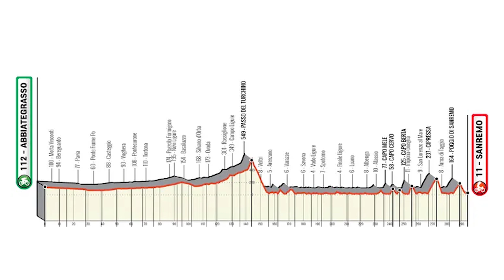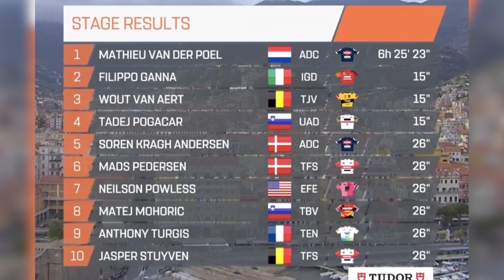MONUMENTAL MATHIEU VAN DER POEL | Milano Sanremo 2023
(ES) En este vídeo os transmito mis impresiones sobre el espectáculo que nos han brindado los corredores en esta edición de la Milano Sanremo, una de las carreras con más historia del calendario, con victoria final para Mathieu Van der Poel.

Dejadme en los comentarios vuestras opiniones.

A. Contador

(EN) In this video I share with you my impressions of the show that the riders have given us in this edition of Milano Sanremo, one of the most historic races of the calendar, with final victory for Mathieu Van der Poel.

Let me know your opinions in the comments.

A. Contador

Photos: Sprint Cycling